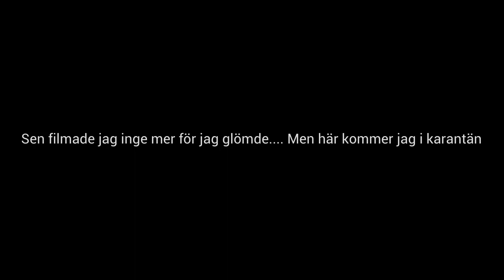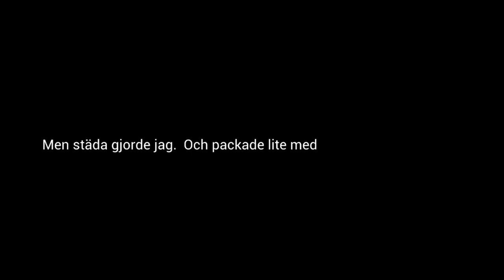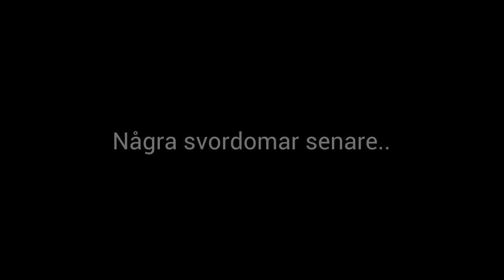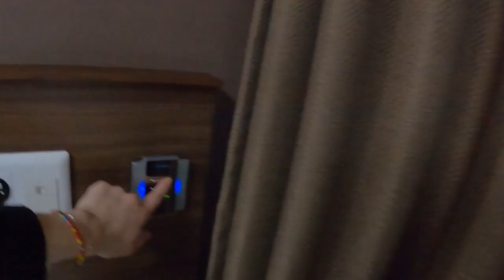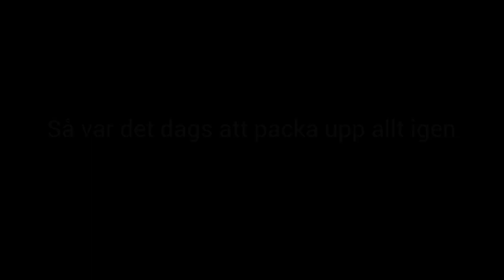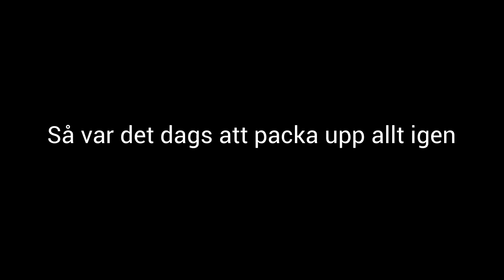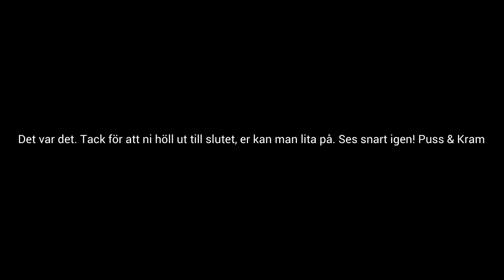MOVING TO SOUTH KOREA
En första liten vlogg om början på ett stort äventyr.
Från Sverige till Sydkorea, några dagar i karantän och infytt i studentrummet.